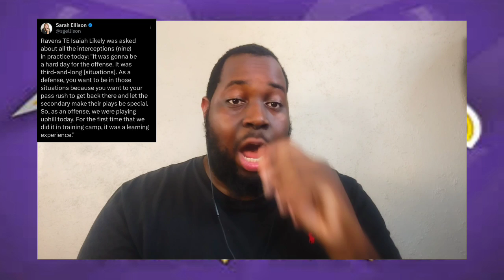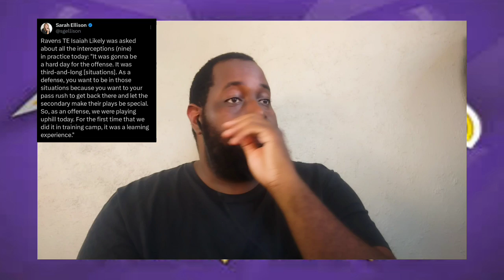The Ravens Offense Is Right On Schedule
The news of yesterday's practice caused a bit of an reaction. We can address that and how it's good for the offense moving forward. Let's talk about it!